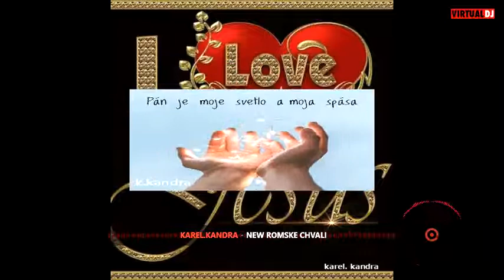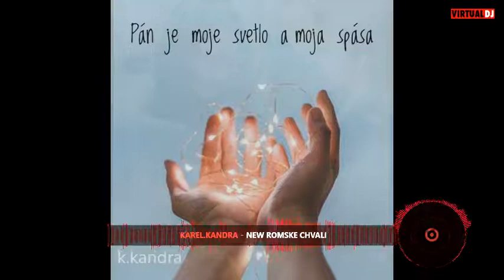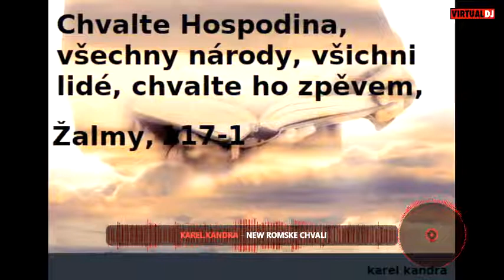💝 💝Track 3 -ROMSKA CHVALA 2022 💝 💝